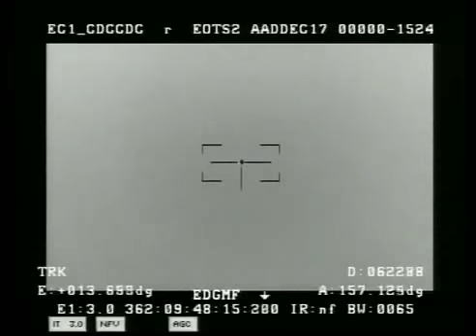India’s Advanced Air Defense Interceptor Destroys Incoming Ballistic Missile in Test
Advanced Air Defence (AAD) is an anti-ballistic missile designed to intercept incoming ballistic missiles in the endo-atmosphere at an altitude of 30 km (19 mi). AAD is a single-stage, solid-fuelled missile.